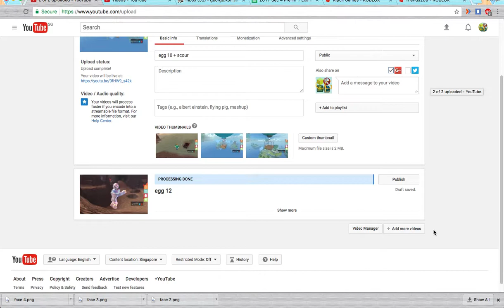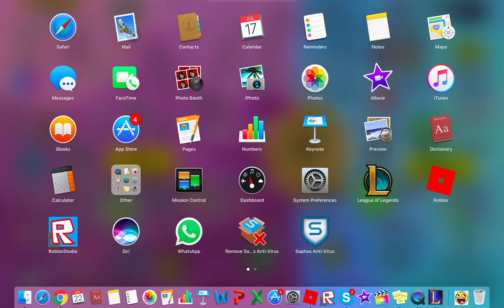ROBLOX Ripull Games gameplay - part 2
How did I win the second last match? My mouse was stuck, Kynan was calling me on Skype, and my Lol Client was trying too load, making my Mac laggy as hell!